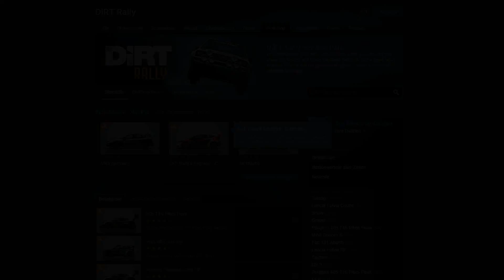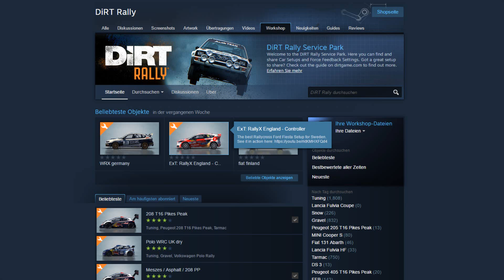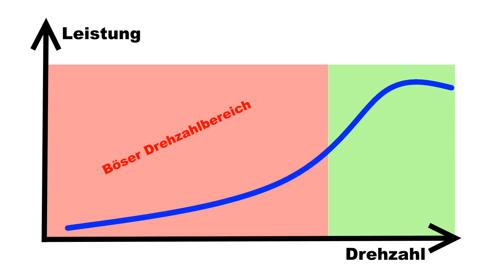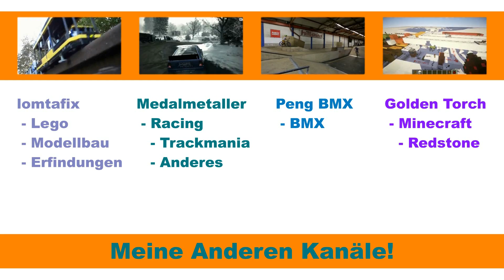Dirt Rally Tipps & Tricks #3 Setup (Getriebe & Bremse)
Da offenbar viele Probleme mit Setups in Dirt Rally haben möchte ich hiermit ein kleines Tutorial dazu machen was dem einen oder anderen sich helfen wird.